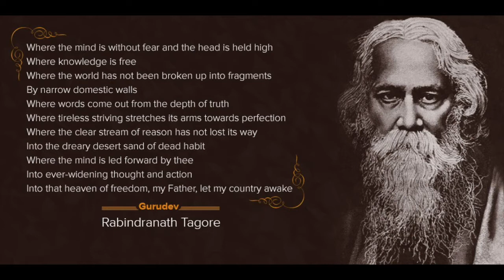™SoulCall Sunday: Where The Mind is Without Fear with Lisa Ferraro (8.9.20)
Hello Friends! Welcome to SoulCall Ministries. We offer experiential programs and classes both online and in person which explore the Art and Science of world philosophies integrating Spirit~Mind~Body. Recognizing that there are as many paths to the infinite as there are beings on the planet, SoulCall offers a “menu” of practical tools for personal growth, transformation and connecting to the inner source of Bliss in the Soul.

New to SoulCall Ministries? If so, here's what you need to know -- SoulCall Ministries welcomes you to explore the path back to your Soul, your sacred enter. What if you already have all you need to fully realize the bliss of being alive? All we need do is remember is to WAKE UP!